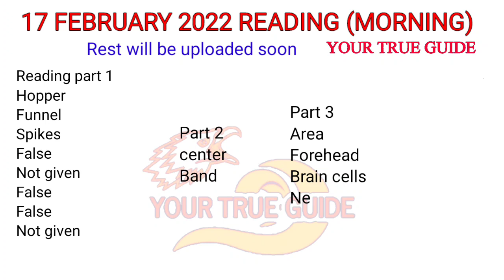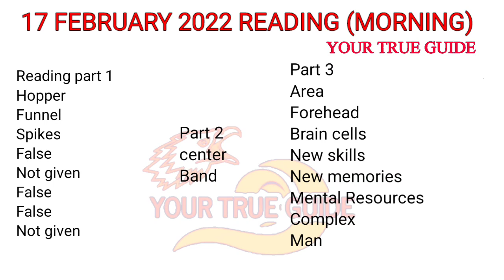17 FEBRUARY IELTS READING ANSWERS MORNING SLOT